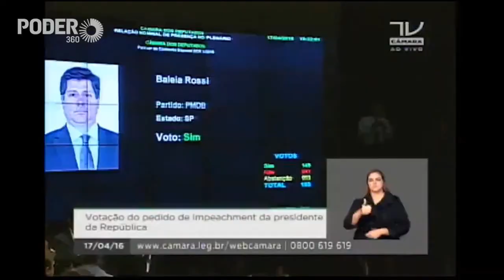04 - BALEIA ROSSI (Bandiera Rossa) 23-01-2021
Avanti, oh Popolo!
Sem febre ou tosse!
Baleia Rossi, Baleia Rossi...
Baleia Rossi na Câmera!

Baleia Rossi na presidência (3 X)
Democracia Viva nos vacinará!

Câmera livre, independente
Faz o impeachment do presidente
Rodrigo Maia garante a posse
Baleia Rossi vai nos salvar!

Baleia Rossi com urgência (3 X)
Reforma administrativa e previdência!

Lembram da Dilma?
Lembram do golpe?
Foi pelo impeachment Baleia Rossi
Eduardo Cunha quem testemunha
Baleia Rossi foi aprovar

Baleia Rossi “Tchau, querida!” dá...
Levando o Temer para a presidência...

Aos socialistas, aos comunistas
E aos trabalhistas antifascistas!
Alô, petistas!
Mais uma dose...
Baleia é dose... pra aliviar...

Baleia Rossi é resistência (3 X)
Até o PSL é antifascista já!

Baleia Orca e a Cor-de-Rosa
Baleia Branca, Baleia Rossi
Nada de costas a Cachalote
Baleia Rossi vai encalhar

Orca era uma “baleia assassina”...
Mas no Baleia Rossi vamos confiar!

Canção original: Bandiera Rossa
Autor: Carlo Tozzi
Intérprete: Coro da RAI